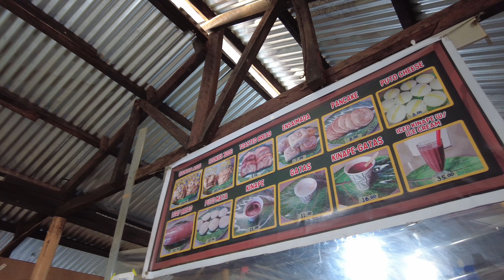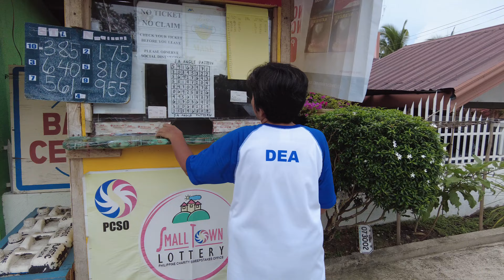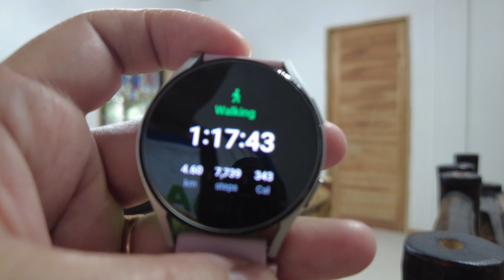Madua Norte Hikers June 7, 2023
Sumama ako mag walking sa Madua Norte Hikers.